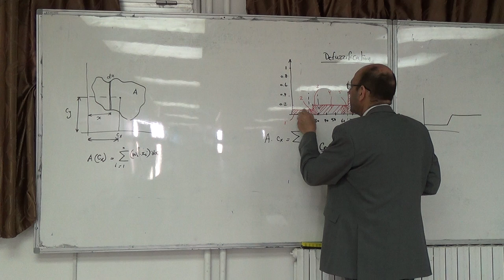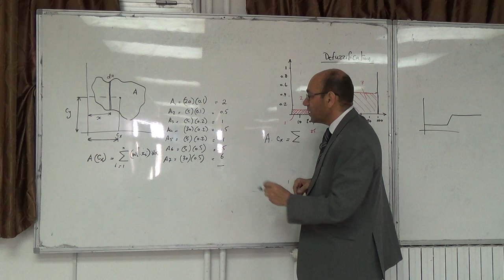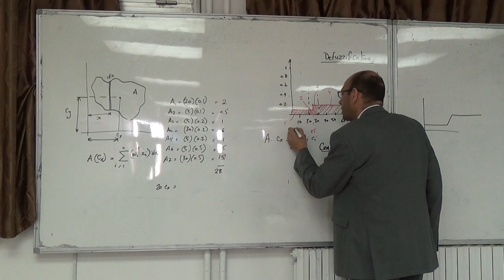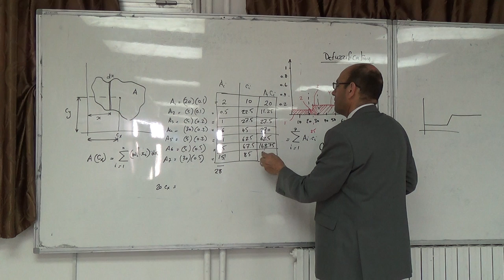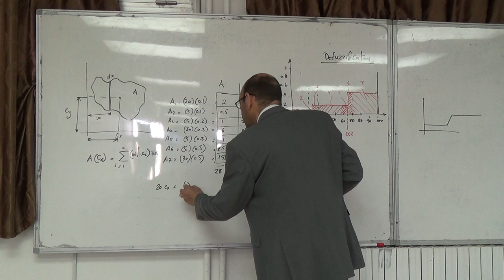Solved problem on project risk using fuzzy logic, (l: final defuzzification), 8/4/2015